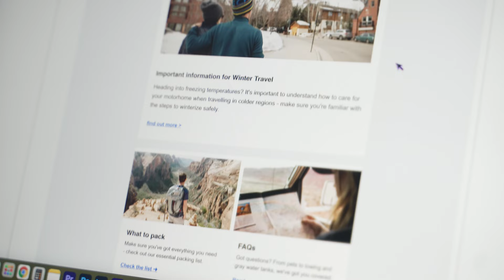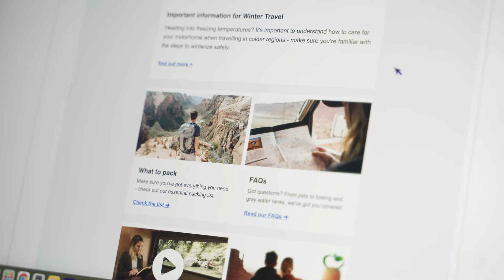Why travel with Road Bear or El Monte RV in the United States?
THL (Tourism Holdings Limited) is the world’s largest operator of RV rental experiences, with a strong presence across the United States. We operate several well-known American brands, including Road Bear, El Monte, Mighty, and Britz. Each brand offers a unique selection of RVs to suit every type of traveler:

• Road Bear is renowned for its premium fleet of luxury motorhomes, providing top-tier comfort and service for discerning travelers who seek an exceptional road trip experience.
• El Monte RV is one of the largest and most trusted RV rental companies in the U.S., offering a wide variety of vehicles for family vacations, road trips with friends or partners, and more.
• Mighty is designed for budget-conscious adventurers, offering affordable yet high-quality RV rentals that are perfect for an adventurous road trip across the country.
• Britz delivers reliable and comfortable RVs, ideal for both families and independent travelers seeking an unforgettable journey on the open road.

Through these brands, we offer diverse and memorable travel experiences, helping RV enthusiasts explore the beauty and adventure of the United States in comfort and style.